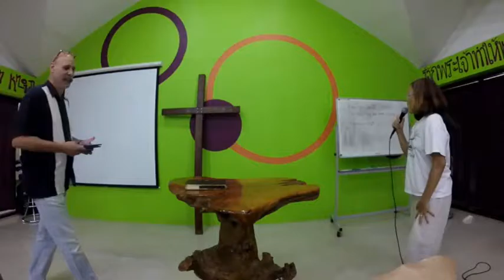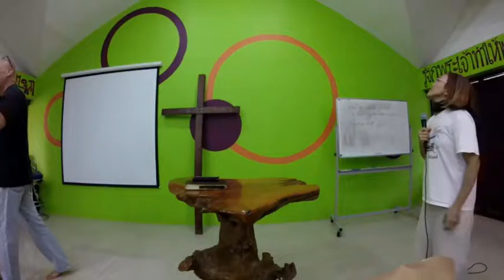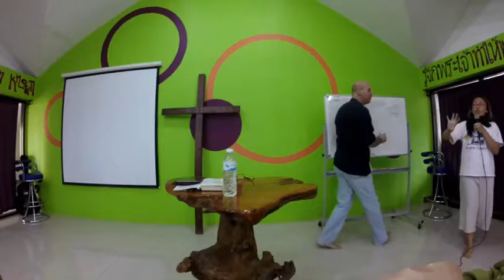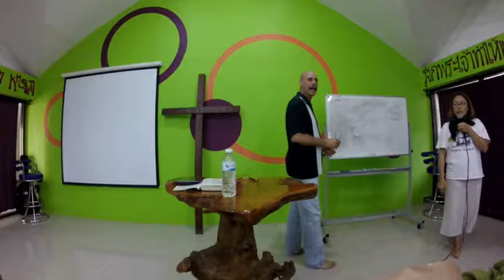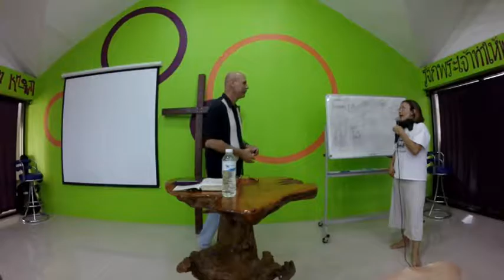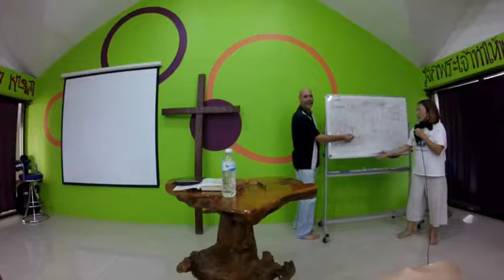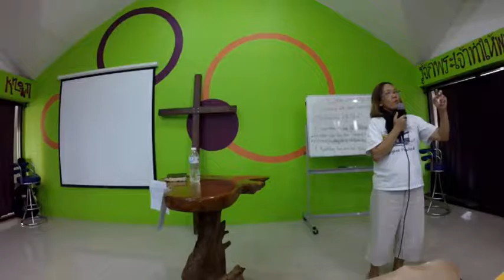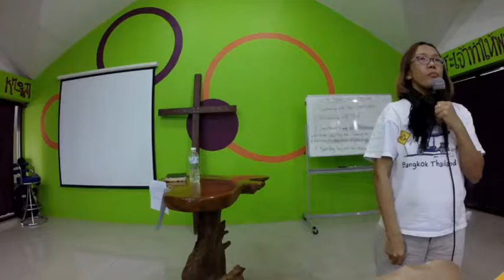DTS Chiang Rai Relationship 9